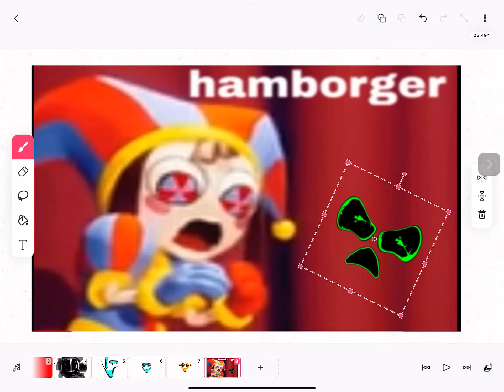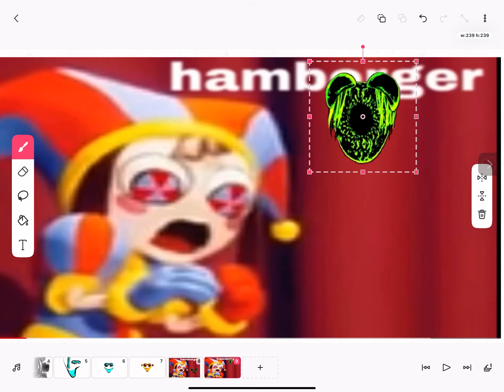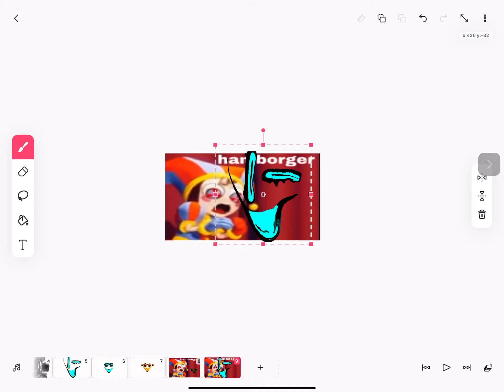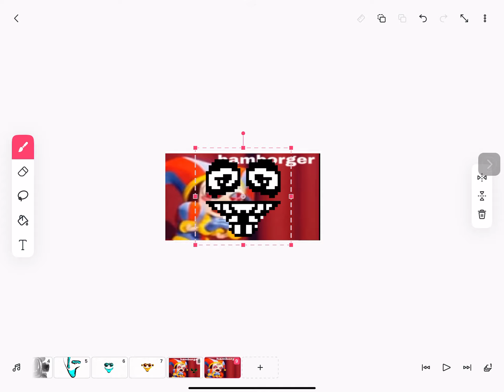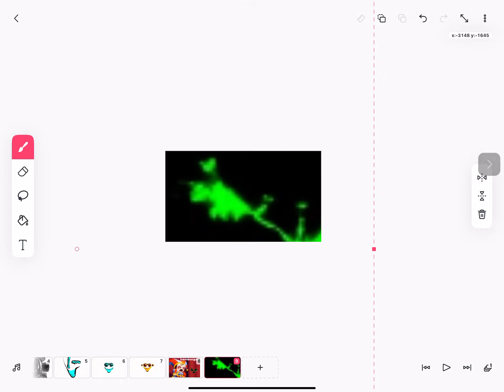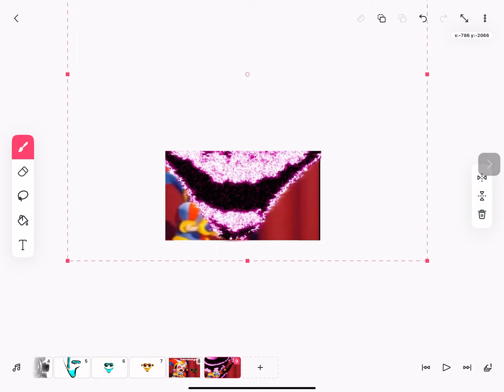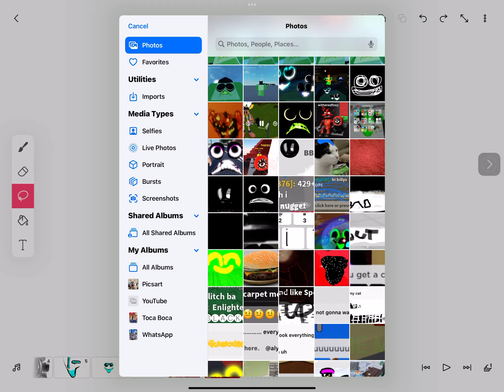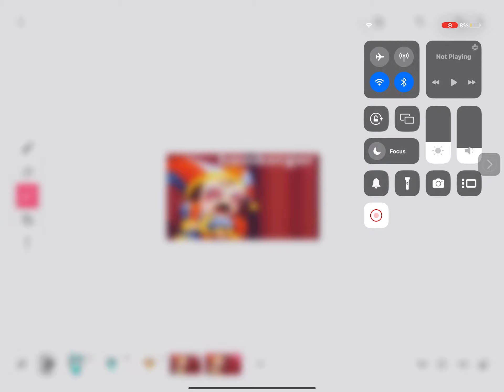me getting mad because SUS IMAGE (also other entitys are here)